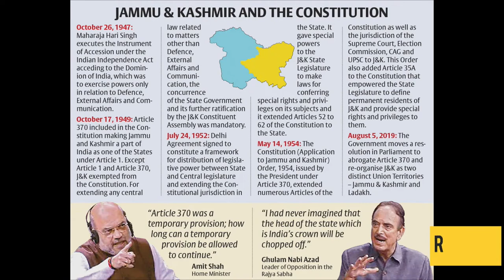India's Modi Stokes Tensions Over Kashmir - Public Radio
GUEST: Waqas Syed, national coordinator for North American Indian Muslim Association (NAIMA) and the California State coordinator for ICNA Council for Social Justice

BACKGROUND: Indian Prime Minister Narendra Modi's decision to revoke the semi-autonomous rule of its northern-most state of Kashmir has been met with widespread denunciation. Kashmir has been at the center of long-simmering tensions and even war between India and Pakistan for decades going all the way back to the end of British colonization. But Modi's right-wing Hindu nationalist government has inflamed tensions at a time when both India and Pakistan are nuclear-armed states.

While Indian troops have long occupied the majority-Muslim state, thousands more troops have been sent to quell anger and enforce a curfew.